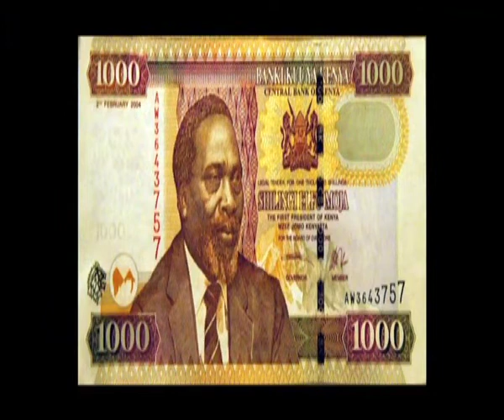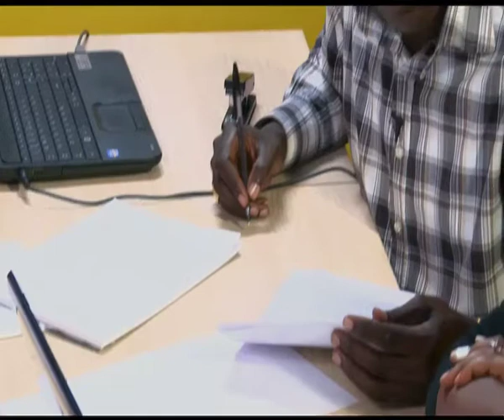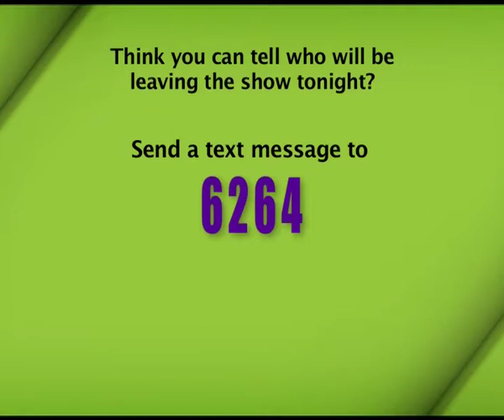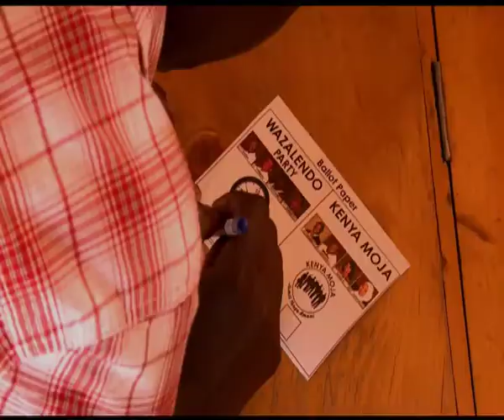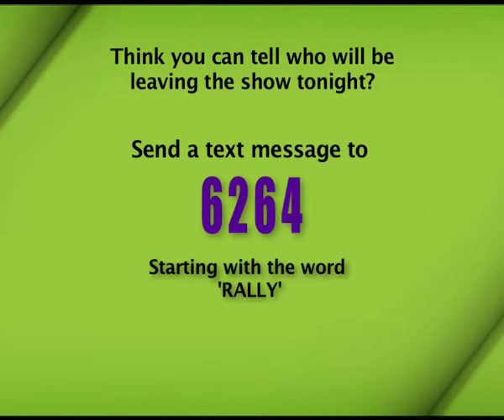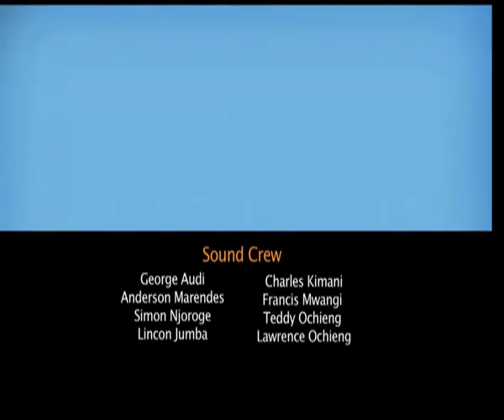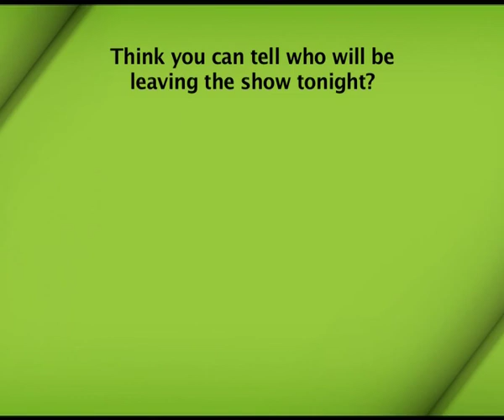UONGOZI Episode 10 - Political Rally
UONGOZI keeps getting better and more real! The contestants, through they respective teams, were tasked in created a political party, complete with roles and duties assigned to each of them. The epitome of the episode is a public rally where they address an audience who actually vote for the winning team.

Leave us some comments!

The Campaign is centered around a fourteen part political reality show which seeks to identify potential new and young political leaders through a virtual media election vehicle. From the anticipated five thousand or more applications from members of the public, forty-eight candidates will be selected to face a variety of location and studio-based weekly challenges to test their leadership qualities and skills.